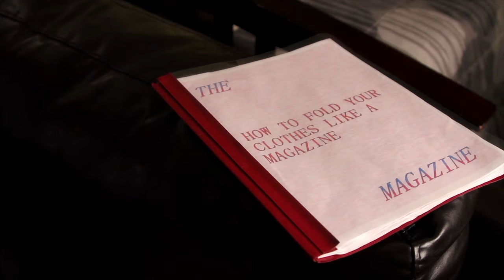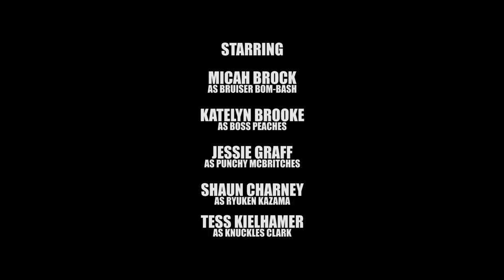Slug Street Scrappers Ep 6 - An Ancient Grudge | Martial Arts Fighting Game Style Series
Slug Street Scrappers is a funny martial arts TV show inspired by the fighting video game genre of the early nineties (e.g. Streets of Rage, Mortal Kombat, Street Fighter, Double Dragon), as well as Japanese Anime. The series employs an over-arching storyline and showcases unique martial arts styles from around the world, including Kickboxing, Karate, Muay Thai, Taekwondo, Boxing, Kung Fu and more.

Chapter 1 - Recap: 00:00
Chapter 2 - Intro: 00:48
Chapter 3 - An Easy Mark: 02:19
Chapter 4 - Unfinished Business (Action Scene): 03:52
Chapter 5 - Slugger Squad Omega: 07:30
Chapter 6 - Scram, Sugar Britches! (Action Scene): 09:45
Chapter 7 - All Signs Point: 11:52
Chapter 8 - Tragic Hero: 14:41
Chapter 9 - We Meet Once Again: 19:41
Chapter 10 - Outro: 20:21